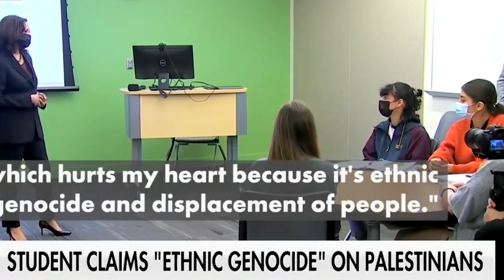Iran Media Aired 2 Harris Videos This Week, Including Her Not Dismissing Israel “Genocide” Claim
Fox News reported that Iran media aired two Joe Biden’s Kamala Harris videos this week, including her not dismissing Israel “genocide” claim, during a segment on Fox News’ “The Faulkner Focus” with Martha MacCallum on 10/1/2021.

💪Support Qing Dynasty News

💪Support Qing Dynasty Empire Daily